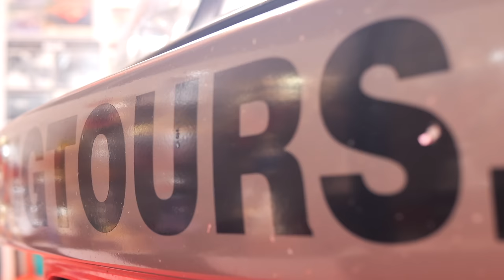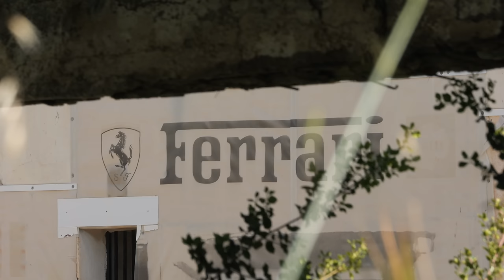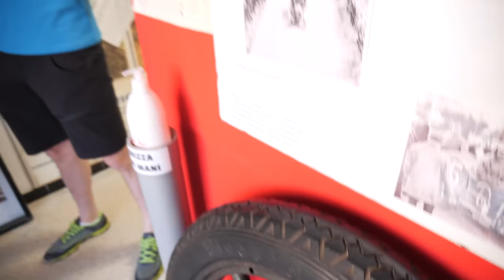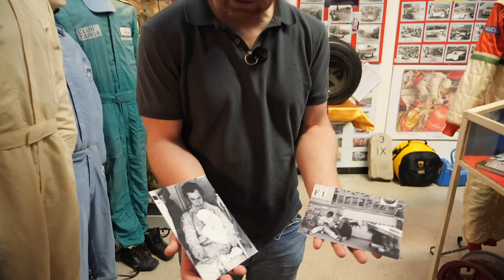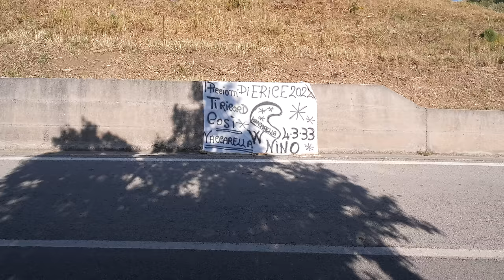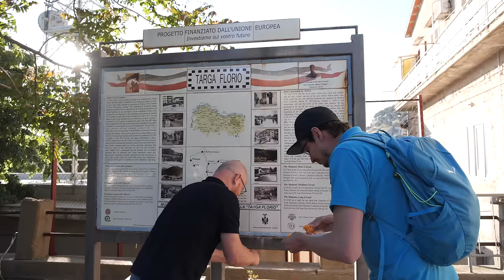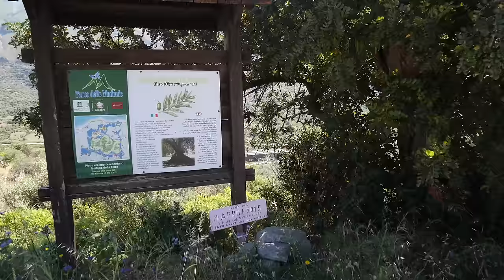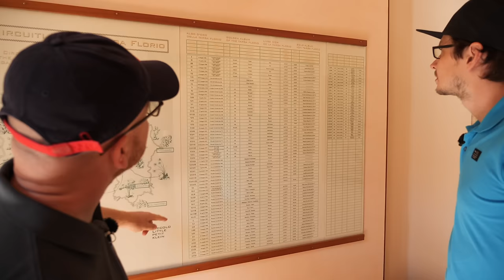Sicília a jej svetové preteky Targa Florio - ENG SUB - ŠPECIÁL - GARÁŽ.TV - Rasťo a Šulko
Aká je Targa Florio dnes? Kráľovná všetkých vytrvalostných a okruhových pretekov má svoje najkrajšie roky dávno za sebou. Ak ju však vyskúšate aj dnes - neoľutujete. Vo videu spoznáte, prečo je Panda ideálne auto a ukážeme ako chutia sicílske citrusy.